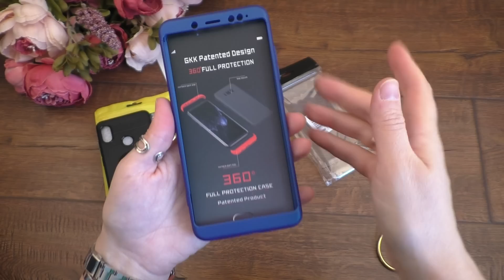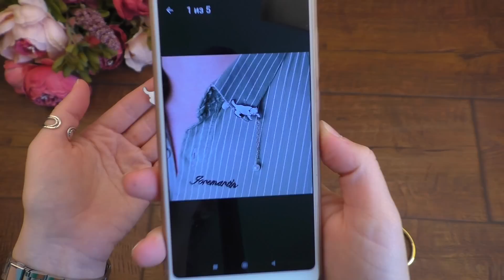Большая распаковка посылок №23 с АЛИЭКСПРЕСС с примеркой одежды / товары для дома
Всем привет!
Меня зовут Аня, добро пожаловать на мой канал!

Мои параметры:
ОГ 92 см, ОТ 73 см, ОБ 98 см
Размер стопы 24.5 см

5. Карманный фонарик с магнитом
7. Чехол с усиленной защитой